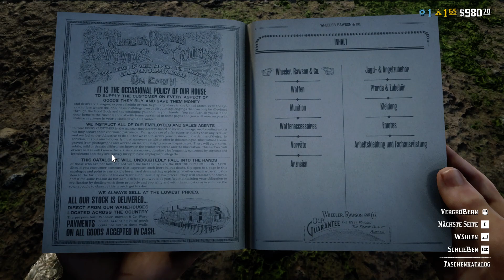Red Dead Redemption 2 - 12 ( online Koop ) Höchst illegal , aber ...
Mit diesem Link kommt ihr zu TonyMakkarony